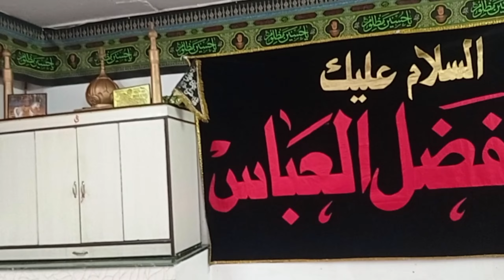Annual majlis at my home🏠#@alisharizvi7339